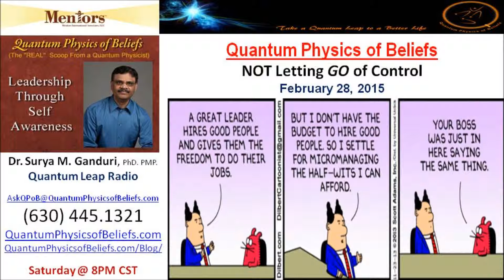20150228 QPoB Let Go of Control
Not Letting Go of Control... Ego or EQ?
Radio Talk on Feb 28, 2015 @ 8 PM CST

Are you a control freak? You think, “My team is just not capable of this. They need more experience first.”

Are you convinced that no one else can do the job as well as you? Do you think you alone can get the best result? If so, consider the possibility that your ego-based beliefs are causing you to micromanage rather than any real incompetence on the part of your team.

Leaders have a very hard time trusting that their teams will be fiscally responsible. After delegating assignments, they meddle and micromanage. They fail to let go of control.

However, it is not by managing every decision or putting a personal seal on each and every company initiative that you as a leader avoid scandal and keep the company financially upright; instead, it is by staying informed.

In the end, you as a leader have to define for yourself when it is appropriate to get involved in a situation.